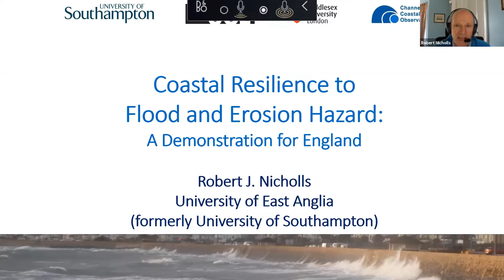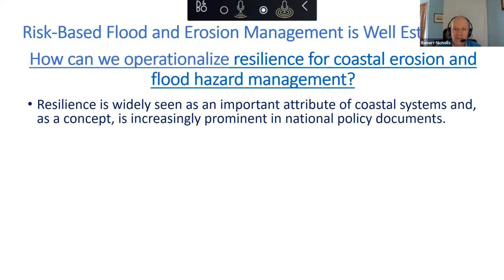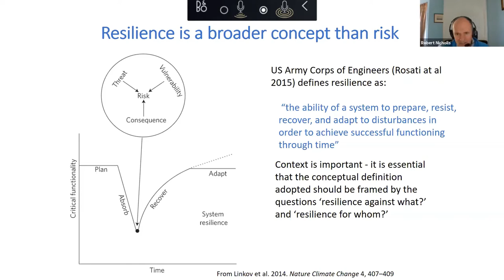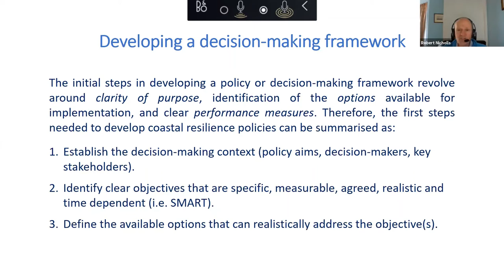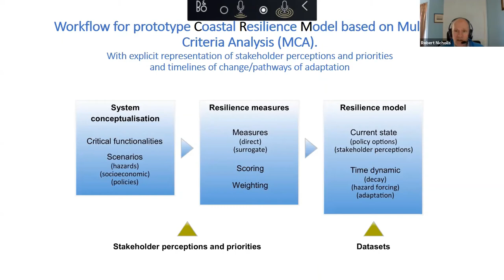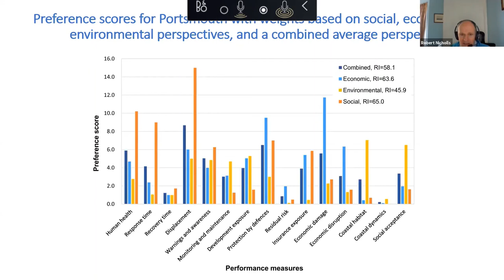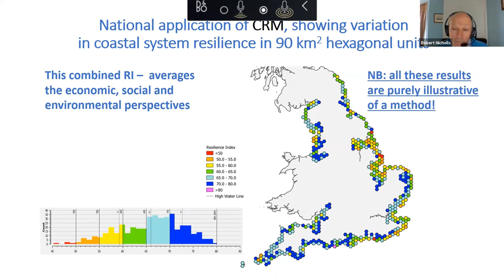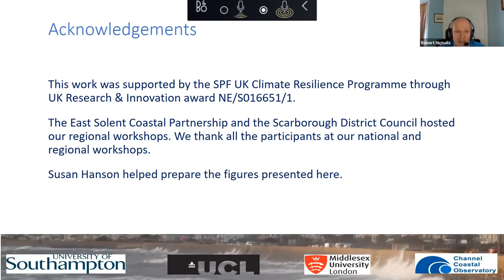Coastal resilience to flood and erosion hazard: Robert Nicholls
Robert Nicholls (Tyndall Centre, UEA) presents this webinar for the UK Climate Resilience Programme fortnightly series on his UKCR project: ‘Coastal Resilience to Flood and Erosion Hazard: A Demonstration for England'. More